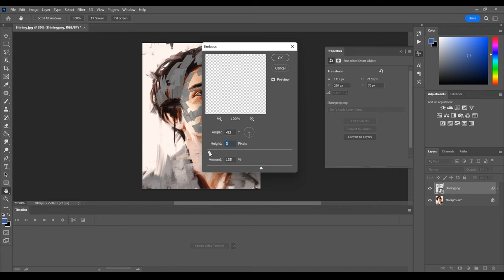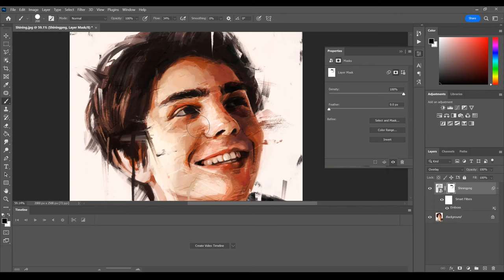How to Add "3D" Textured Brush Strokes to Your Digital Art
Hey, all! This is a short tutorial on how to add pretty realistic paint brush strokes or even canvas textures. You'd probably have seen my art looking like real oil paintings even tho they're all digital. I use a Photoshop Plugin called Real Paint FX to add mine but in this tutorial, you will learn how to replicate it without any plugins. You only need Photoshop or Photopea (which is like a free web based PS 🤫) and your fav paint brushes. And the best part about this method is that you can also add realistic paper or canvas textures without having to mess with layer modes changing the overall color/lighting in your art!

Let me know if you find this tutorial useful!!